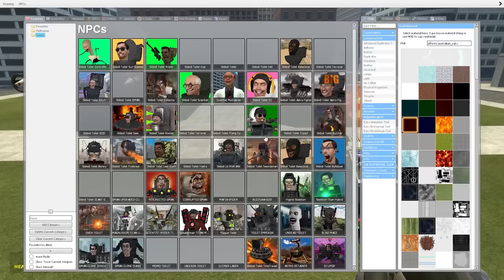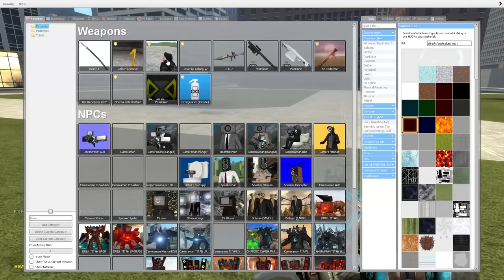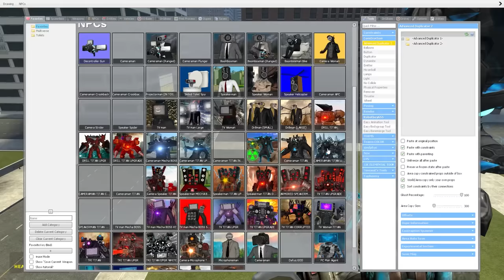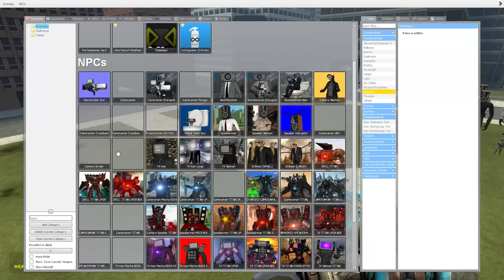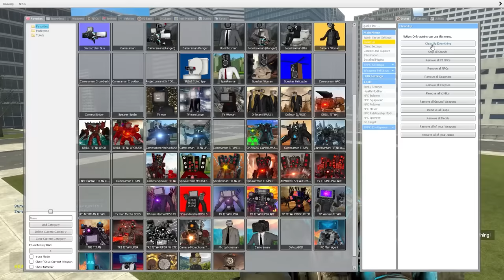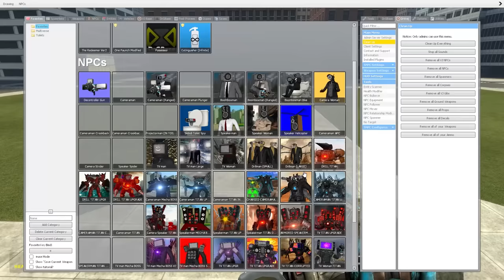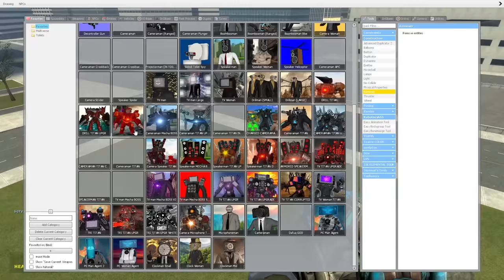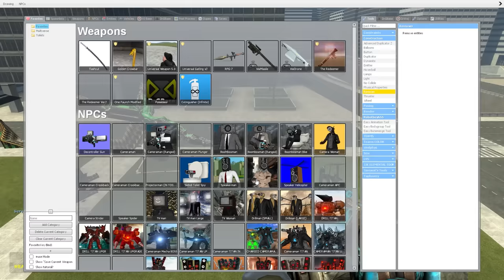WHICH SUPER UPGRADED TITAN IS THE STRONGEST IN GARRYS MOD: TV MAN/CAMERAMAN/SPEAKERMAN OR DRILL MAN?